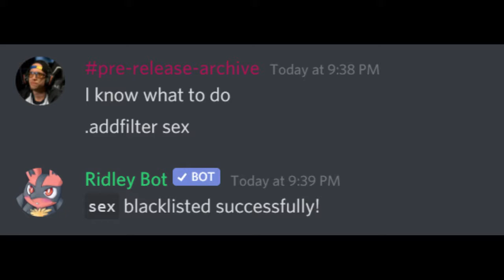add filter sex